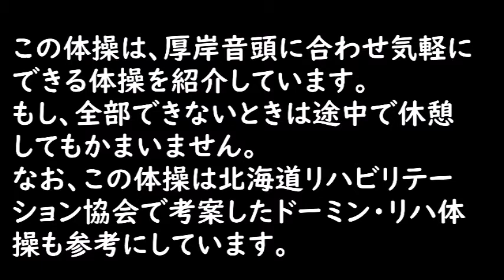厚岸音頭で介護予防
厚岸町では、介護予防DVDを作成しました。
「厚岸音頭に合わせ、足腰の筋力アップや柔軟性、身体のバランスを整える動きを５分にまとめています。
　動画を楽しみながら、身体を動かすきっかけにしませんか。